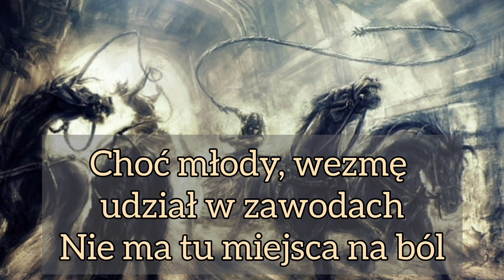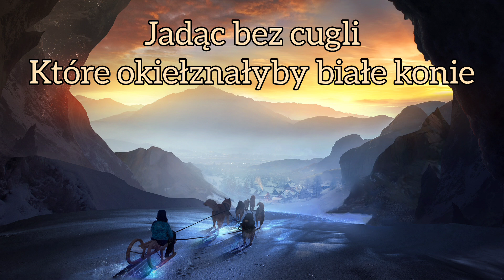Dark Moor - Chariot [tłumaczenie pl]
Tytuł - Chariot
Wykonawca - Dark Moor
Płyta - Tarot
Grafika
Legends of runeterra Le ague of legends wiki Wiki Fandom
Sunset Luminos caine iarna fantasy Wallpaper Flare
Wallhere przez Spacer "Prince of perdia the two thrones"

Nie jestem właścicielką dźwięku ani obrazu, a jedynie polskiego przekładu tekstu. Nie zarabiam na filmach.